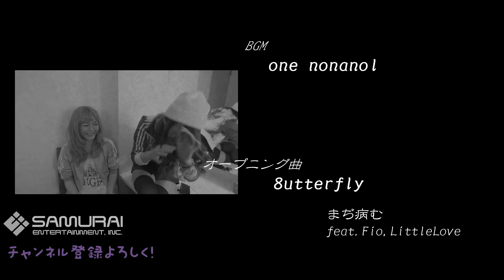長野県マツモトゥーのアルプスのように気高く誇り高き女神Fioさまと8utterfly / その4（諏訪湖）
ブンブンブンッ、よっ！マツモトゥー！
Fioと8utterflyによるせつなくポロリと泣ける青春マイルドヤンキー女神烈­­伝！！！
台本なしのフィーリングバラエティ！
人生楽しきゃ、、、ナイスマツモトゥー！！

隔週日曜日　13時　samuraientCHANNEL にて　ON AIR！（よてい）

みんなも人生の悩みをFio様に相談して解決してもらおう！
コメント随時募集中！
こちらのアドレスまでお願いします↑

音楽
onenonanol　（ワンノナノール）
8utterfly　（バタフライ）

編集・収録
Hiroyuki　Maeshima（前P）